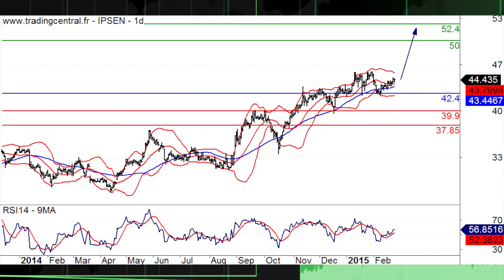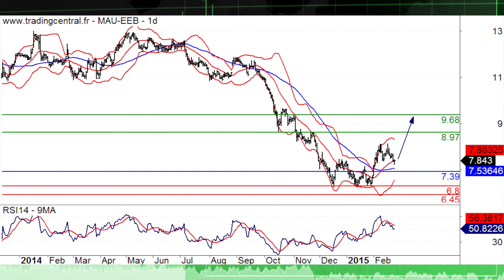25/02 Le JT des produits de Bourse